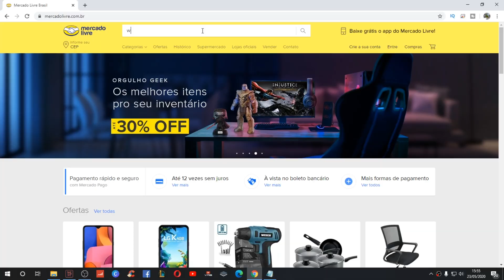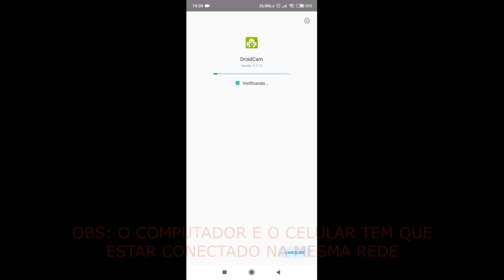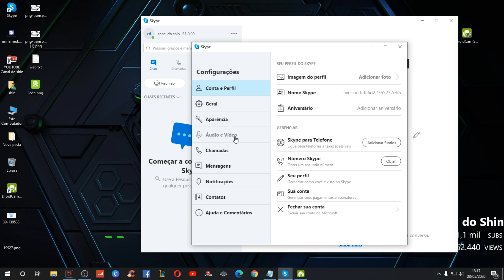Como usar o celular como Webcam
TRANSFORMAR CELULAR EM WEBCAM ✅✅✅
Pessoal, devido a alta procura de webcam no mercado devido a pandemia, muitas pessoas precisam trabalhar home office e fazer reuniões online.
Pesquisei em sites como mercado livre e me surpreendi com o valor que estão vendendo a webcam devido a alta procura no mercado.
Pensando nisso , resolvi criar este vídeo ensinando como você pode transformar seu celular em uma webcam sem fio para se conectar no Skype, Zoom, Obs studio , Microsoft Teams e muito mais.

Uma dica super fácil que vai fazer você economizar pelo menos uns R$ 250,00 reais. 😱🤑🤑
Siga o vídeo e veja como é fácil, não se esqueça de se inscrever para receber notificações de novos vídeos do canal!! 🤗👍

"Crédito das animações green screen: GreenScreen Brasil"